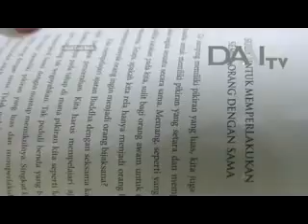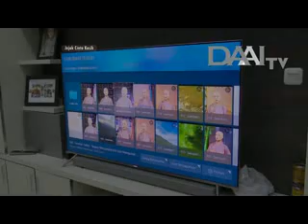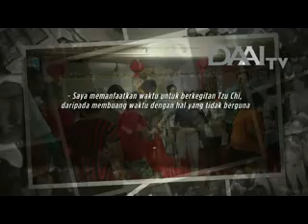Jejak Cinta Kasih - MOK TJUN SIN (0196) | DAAITV